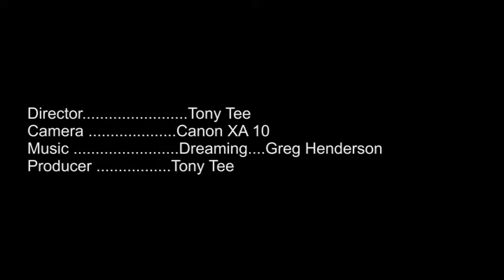Low light test with canon xa 10.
just a short clip of the canon xa 10 in low light.